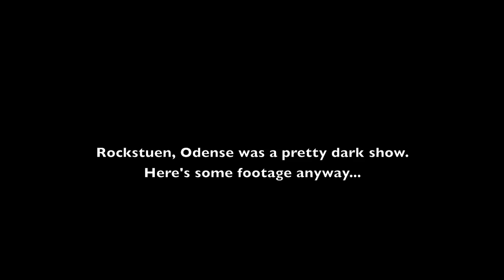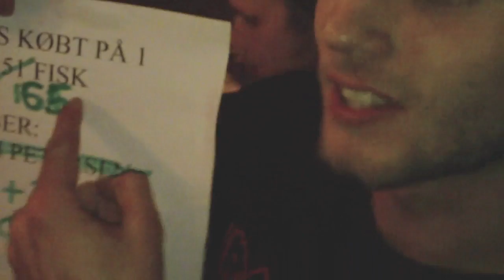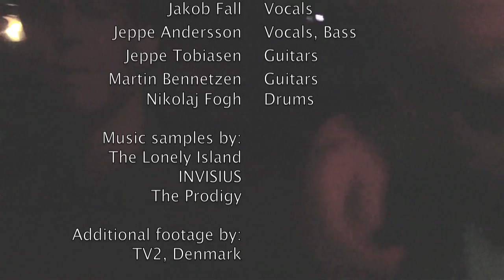INVISIUS - Surfing The Streets Tour Blog pt. 1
Danish metal act INVISIUS surfing around Denmark/Germany on tour 2010/2011 - blog 1/2.